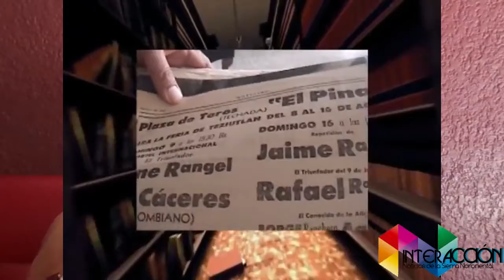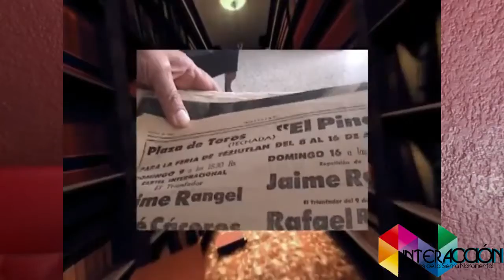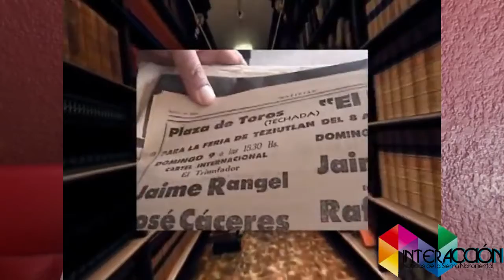Periódico Noticias de Teziutlán cumplió 65 años de existencia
Héctor Eduardo Martínez Calixto, su actual director, recuerda su niñez con la venta de ejemplares, y como su padre, que es el fundador del medio de comunicación le inculcó la pasión por el periodismo, y que le ha tocado vivir los diferentes cambios hasta informar en las redes sociales.